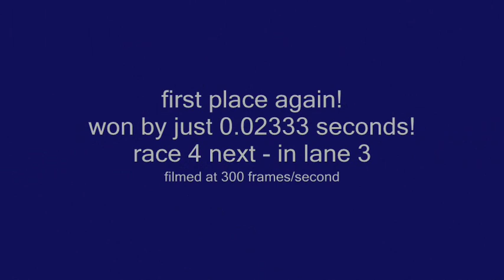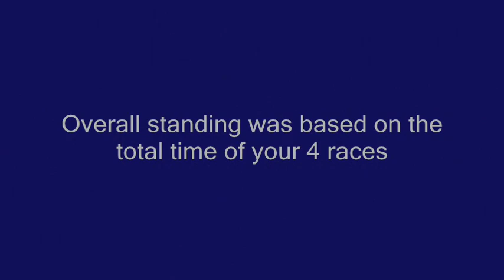Pinewood Derby race, 2014. Our first car...not too bad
My son and I's first pinewood derby car. Did better than I thought it would.